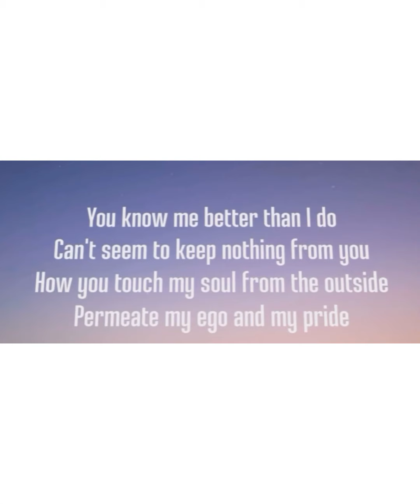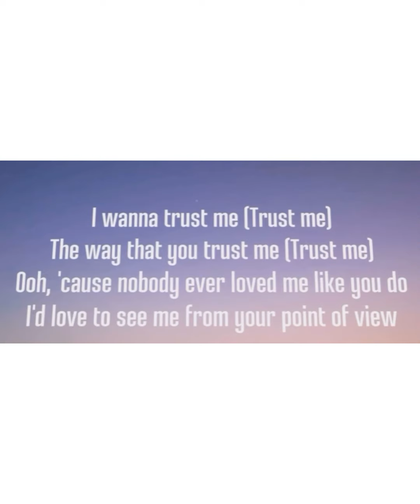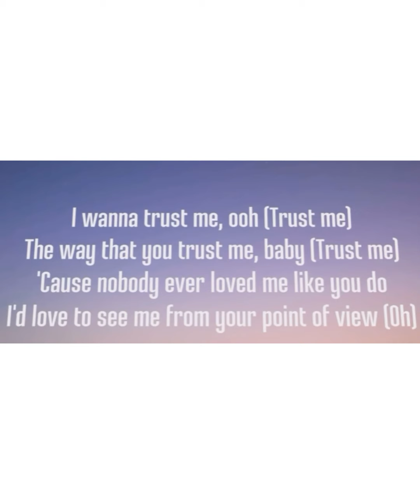Ariana grande (POV) audio Lyrics